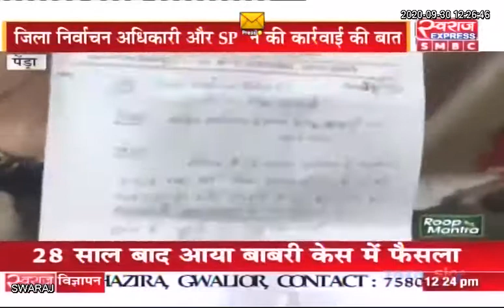Marwahi Byelection News | भाजपाइयों ने कांग्रेस भवन के सामने कपड़ों व सामान से भरे तीन ट्रक पकड़े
Chhattisgarh Marwahi Byelection News | भाजपाइयों ने कांग्रेस भवन के सामने कपड़ों व सामान से भरे तीन ट्रक पकड़े |